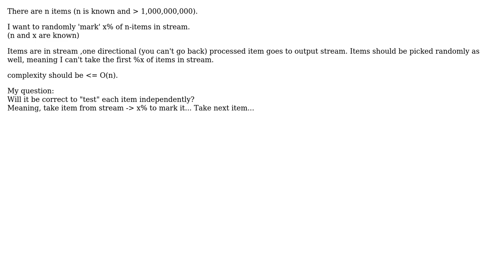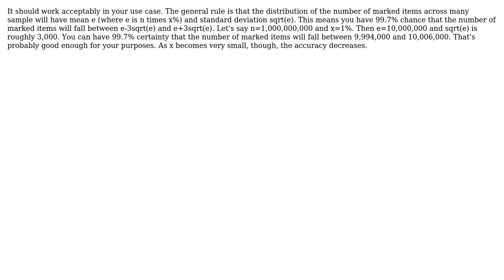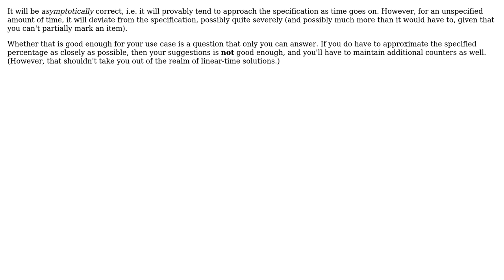Software Engineering: Mark x% items in stream (4 Solutions!!)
Software Engineering: Mark x% items in stream

With thanks & praise to God, and with thanks to the many people who have made this project possible! | Content (except music & images) licensed under CC BY-SA | Music | Images & others | With thanks to user user3882291 user raptortech97 user MrSmith42 user Kilian Foth user Doc Brown and the Stack Exchange Network Trademarks are property of their respective owners. You are responsible for your own actions.